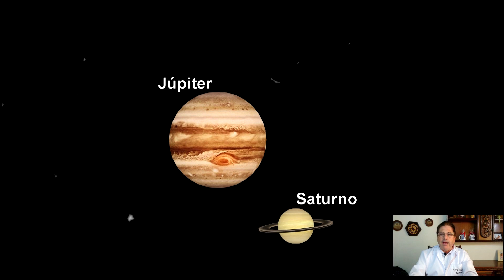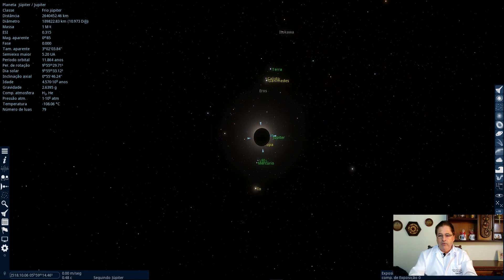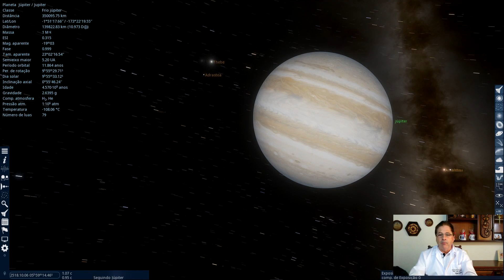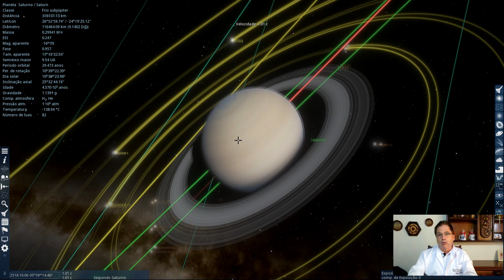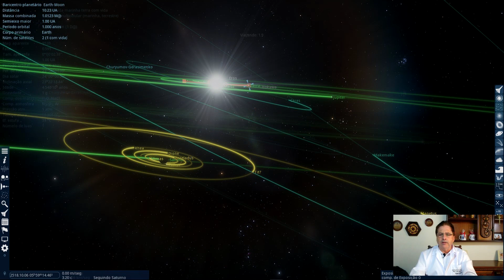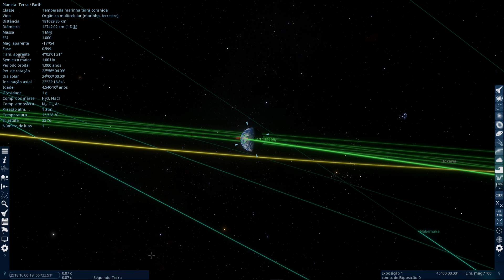Conjunção Planetária entre Júpiter e Saturno